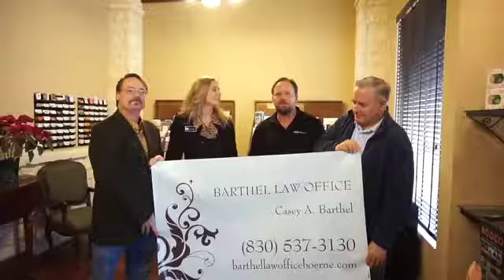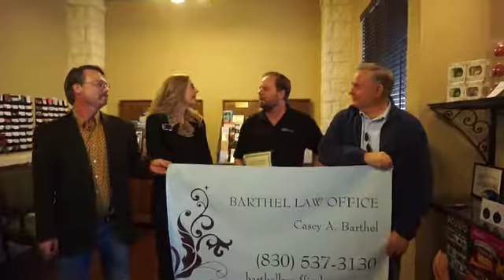Barthell Law Firm Ribbon Cutting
The Barthel Law Office provides personalized attention to your important legal needs. Each client's situation is unique, and Casey Barthel will provide options to meet your needs within a cost-efficient framework. Main Practice Areas: Limited Liability Company formation, including Texas Series LLC’s, Business Law, Contracts, Mergers and Acquisitions, Estate Planning, Wills and Trusts, Probate Administration, Gun Trusts, Conservation Easements, Hunting and Agricultural Leases.